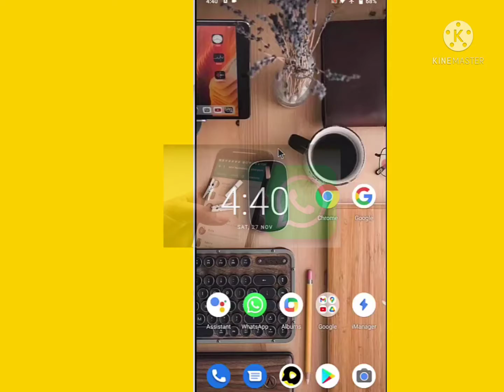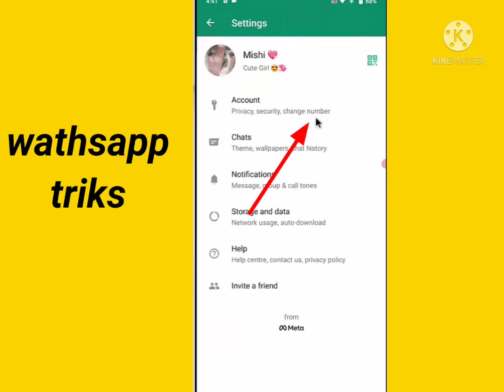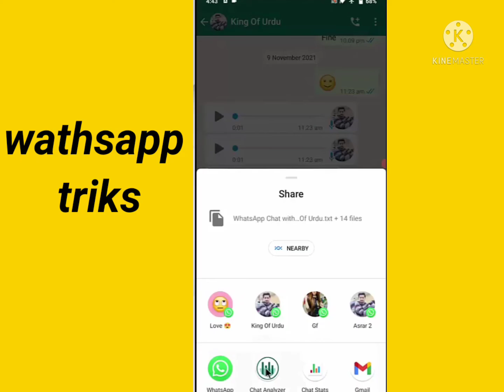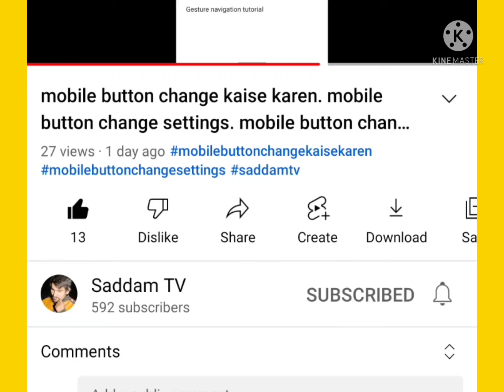whatsapp tricks 2022||whatsapp ki hidden features||whatsapp ki khufiya setting